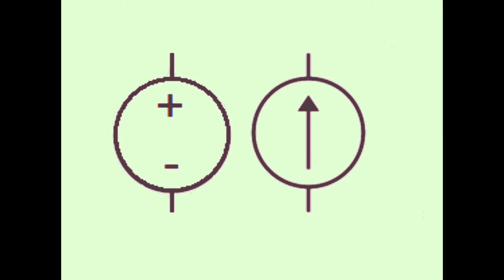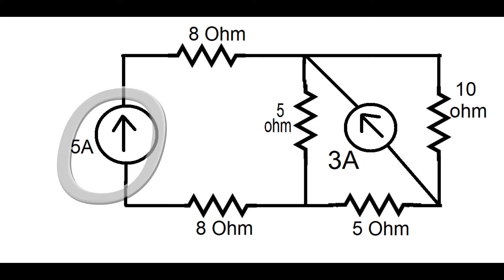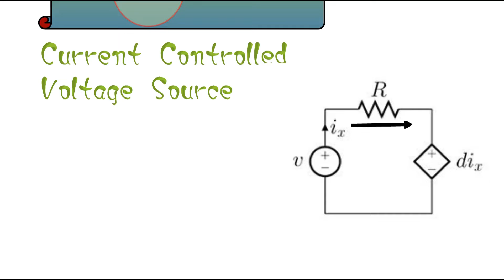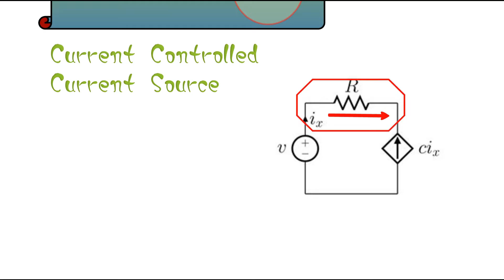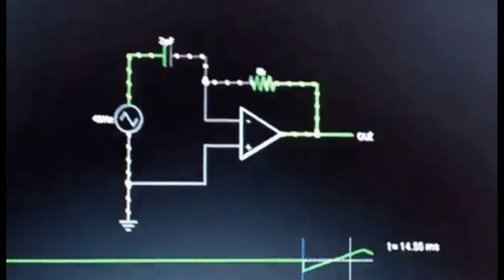Dependent voltage and current source (Bangla Tutorial) | Basic Electrical Engineering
This video describes the basics of dependent sources in electrical circuitary , the sources which depends upon the parameters (voltage/current) of one or more elements of that circuit. So, there are two types of dependent source.

Feel Free to Join & Ask any question in our community 🔻